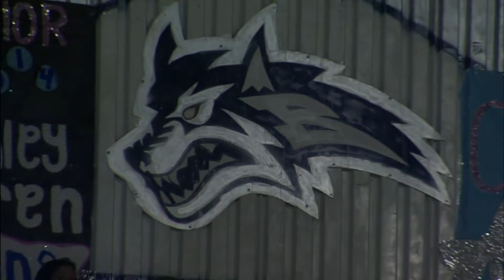BASIC WOLVES FOOTBALL 2013 MUSIC